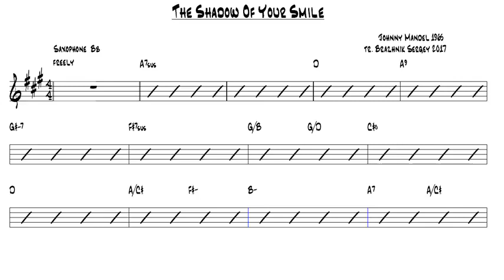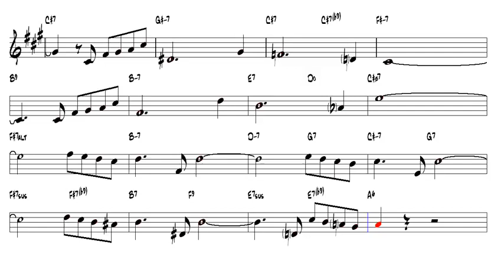The Shadow Of Your Smile Johnny Mandel 1965 Tenor Sax